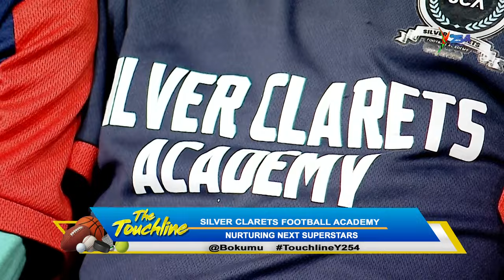Silver Clarets Football Academy |The Touchline Y254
Nurturing Next Superstars